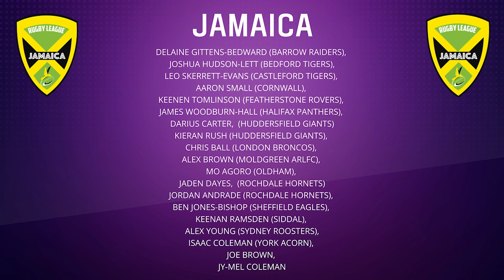International Rugby League: Wales Take on Jamaica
Wales vs Jamaica: International Rugby League Clash and World Cup Qualifiers

In this episode, we delve into the upcoming international rugby match between Wales and Jamaica. Wales is set for a crucial semi-final against Serbia, with a World Cup qualifier spot on the line, while Jamaica looks to make their mark. We discuss the announced squads, highlighting notable debutants and seasoned players. Join us as we analyze the teams' strengths, and anticipate an exciting game taking place in Neath, South Wales.

00:00 Wales and Jamaica Rugby: A New Beginning
00:34 Wales Squad Breakdown
01:41 Jamaica Squad Highlights
02:14 Initial Thoughts on the Squads
03:10 Match Predictions and Expectations
03:49 Call to Support and Upcoming Coverage
04:03 Transition to England Rugby

🏉 ABOUT THE RUGBY LEAGUE OUTSIDERS PODCAST
Welcome to Rugby League Outsiders, where two passionate fans and former players, Karl Walker and Craig Williams, bring their love for the game to the Midlands. After relocating to the area, they were disappointed that rugby league wasn't as prevalent as in their former homes.

However, instead of accepting defeat, Karl and Craig saw this as an opportunity to promote the sport and make it more accessible for others in the Midlands. They started the Rugby League Outsiders podcast to shed light on the hidden gems of rugby league in the region and to give a voice to those who may have been overlooked.

Tune in weekly as Karl and Craig share their insights and experiences, interview players and coaches, and delve into rugby league. From local clubs to the latest news, they've got you covered.